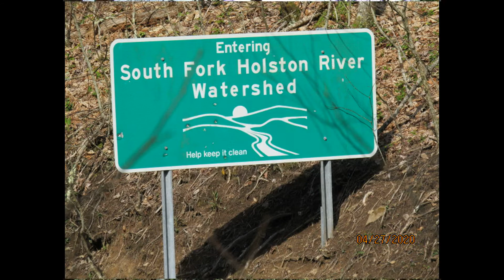Iron Mountain section hike.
The southern portion of the Iron Mountain Trail (IMT) follows the ridge of the Iron Mountains for 18 miles from Cross Mountain Road in Shady Valley, Tennessee to its intersection with Old Orchard Road in Damascus, Virginia. Because the trail follows the ridgeline, it has many short ups and downs which can be demanding on the hiker. The IMT is lightly used and offers the hiker and backpacker solitude and beautiful scenery as it passes through mature woods with numerous panoramic views of the Doe and Shady Valleys below. The trail can be combined with various sections of the Appalachian Trail to make a number of enjoyable backpacking trips.